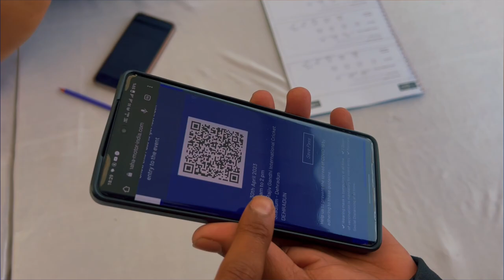YAMAHA BIGGEST EVENT FIRST TIME IN DEHRADUN 🔥 || Girl Challenge In Public 🥲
____________________________ya